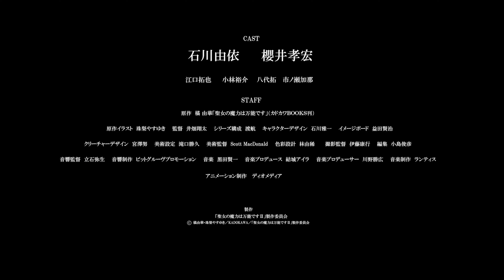The Saint's Magic Power is Omnipotent Season 2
Second season of Seijo no Maryoku wa Bannou Desu.

Alternative Titles
Synonyms: The power of the saint is all around Season 2
Japanese: 聖女の魔力は万能です Season2
English: The Saint's Magic Power is Omnipotent Season 2

Information
Type: TV
Episodes: 12
Aired: Oct 3, 2023 to ?
Premiered: Fall 2023
Producers: Lantis, Kadokawa
Studios: Diomedéa
Source: Light novel
Genres: Fantasy, Romance
Themes: Isekai, Medical
Duration: Unknown
Rating: PG-13 - Teens 13 or older